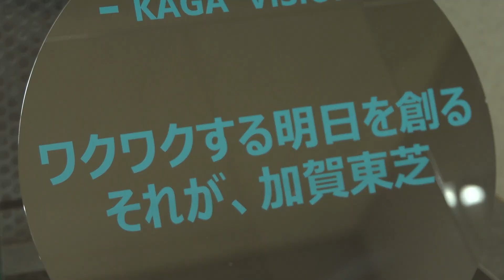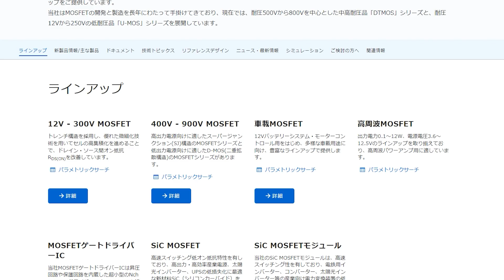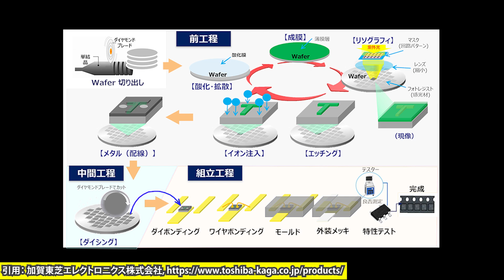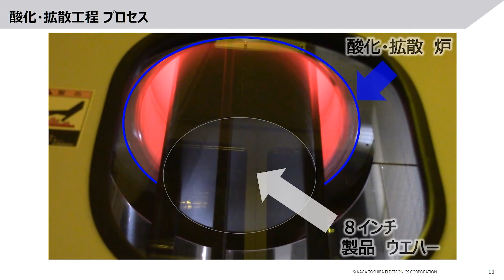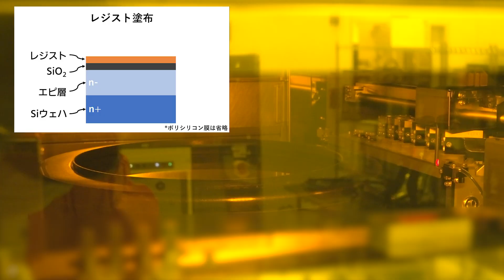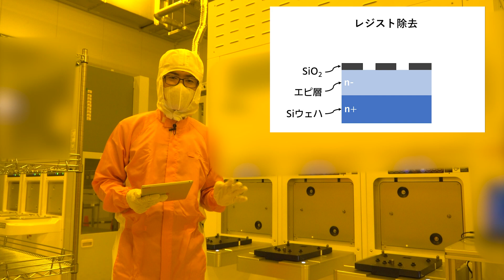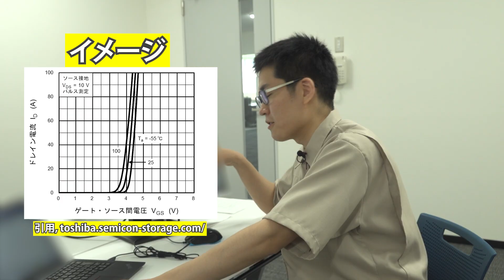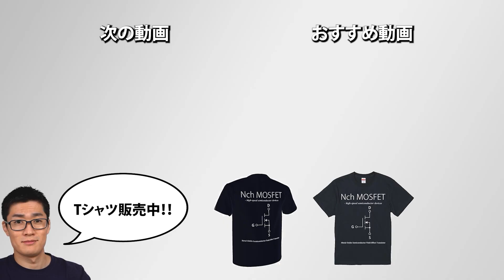【工場見学】東芝のパワー半導体ファブに行ってきた！ MOSFET, IGBT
✅ 東芝デバイス&ストレージさん提供ありがとうございます！

＊社名・商品名・サービス名などは、それぞれ各社が商標として使用している場合があります。

◤目次◢
0:00  パワー半導体工場に来ました
2:51 クリーンルームの概要
6:12 半導体製造装置
10:47 現在建設中の300mm製造棟
12:04 パワー半導体の設計と評価
15:37 パワー半導体のウェハをさわる